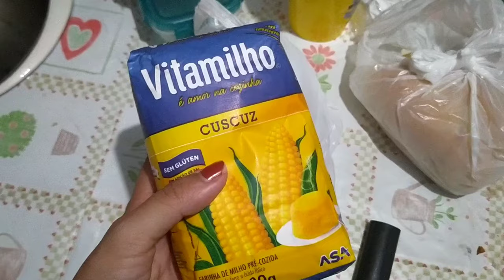MEU DOMINGO COMPLETO | Patricia Barros